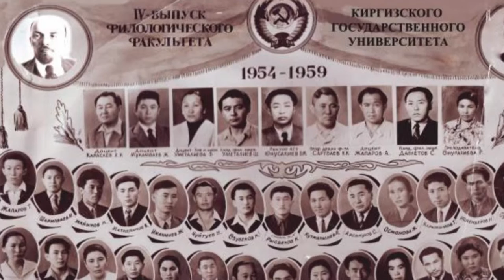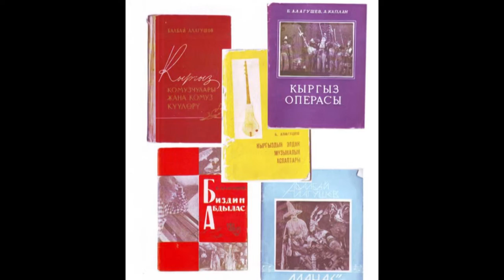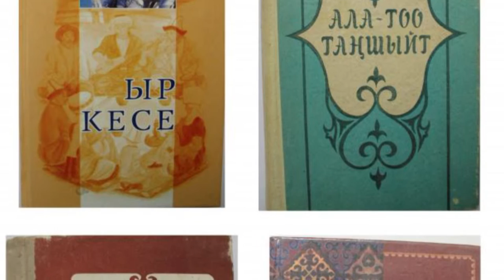Балбай Алагушов фильм